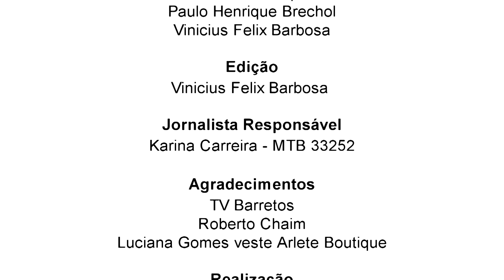A Radiologia Intervencionista e seus benefícios (parte 2) - 15/4/2019 - Luz, Câmera e Ação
Exibido em 15/4/2019. Nesta edição do "Luz, Câmera e Ação Contra o Câncer" você vai continuar acompanhando um assunto muito importante: a Radiologia Intervencionista.

A jornalista, Luciana Gomes, recebe o médico coordenador do departamento de Urologia do Hospital de Amor, Dr. Alexandre César Santos, e o coordenador do setor de Radiologia Intervencionista Vascular do Hospital de Câncer da USP e também do Hospital Sírio Libanês, Prof. Dr. Francisco César Carnevale, para   dar sequência às explicações referentes a essa especialidade médica, além de esclarecer as principais diferenças entre a hiperplasia prostática e o câncer de próstata. Confira!